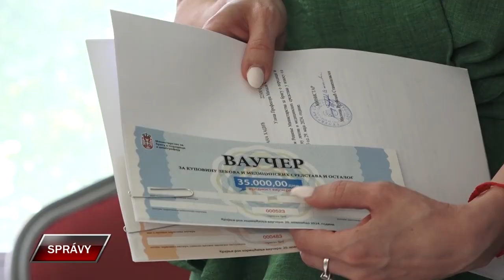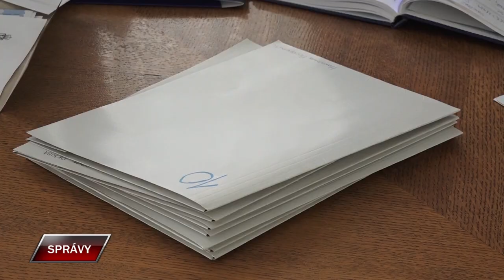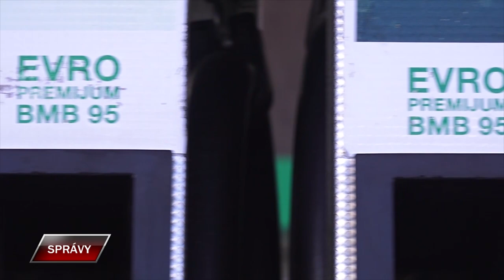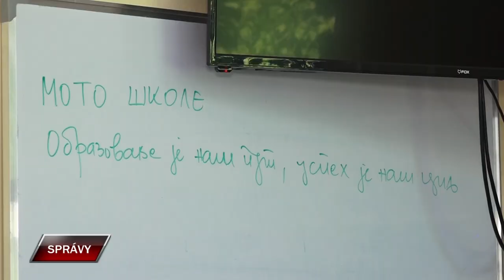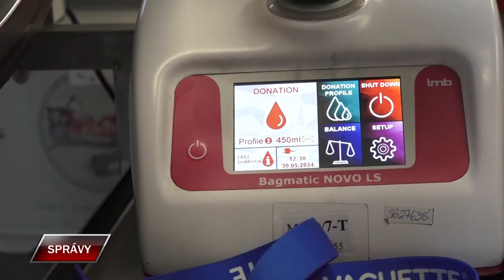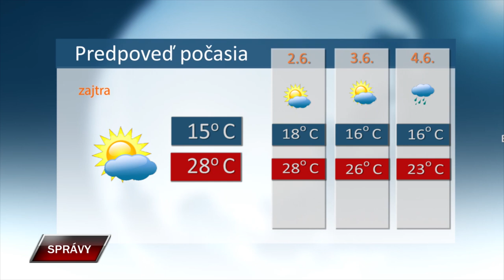Spravy 31 5 2024